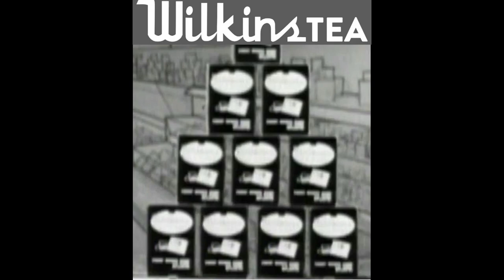Wilkins Tea - Mountain Climbing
The Tea is on the top! Completed this edit today. Haven't gotten round to doing any more. Don't know when I will.